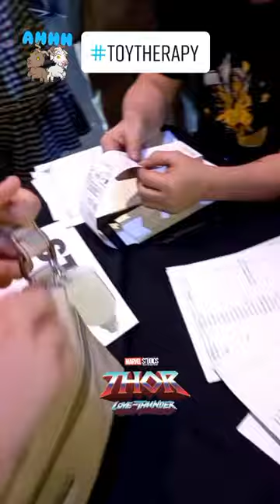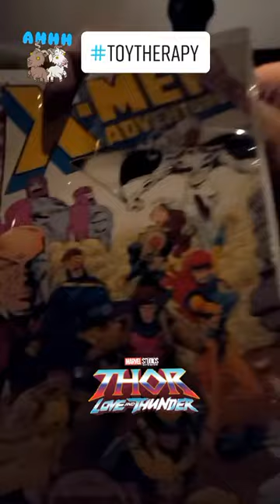Thor: Love and Thunder Block Screening | Geek Talk PH Part 2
Di ko naman talaga gusto manalo sa raffle. Shout out to @Jacob Benjamin Caya dami mo palang video sakin haha.